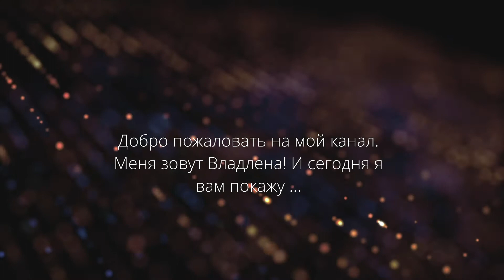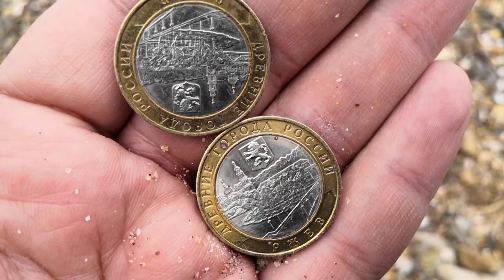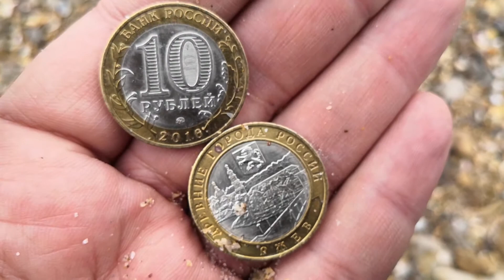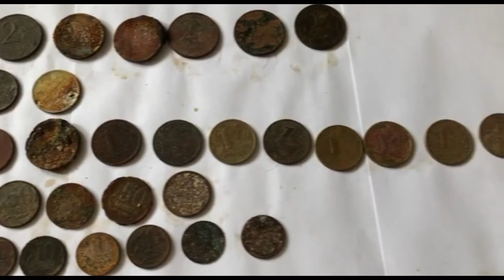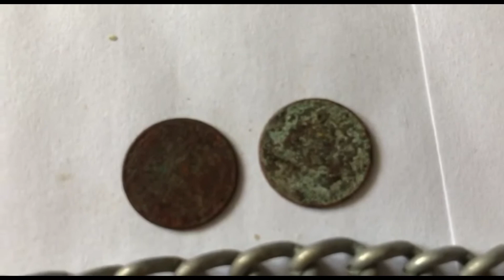ПЛЯЖНЫЙ КОП.КОПАЕМ СТАРЫЕ ПЛЯЖИ. BEACH SEARCH. DIGGING OLD BEACHES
Снова решили попытать счастье на Черноморском побережье ...

Again they decided to try their luck on the Black Sea coast ...